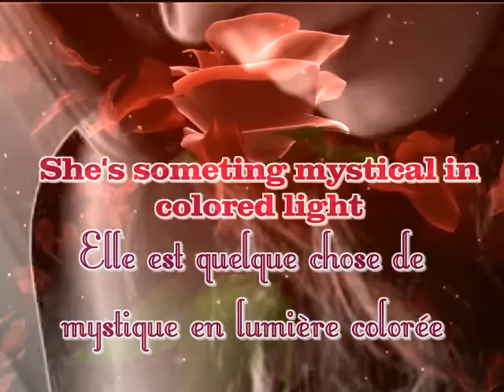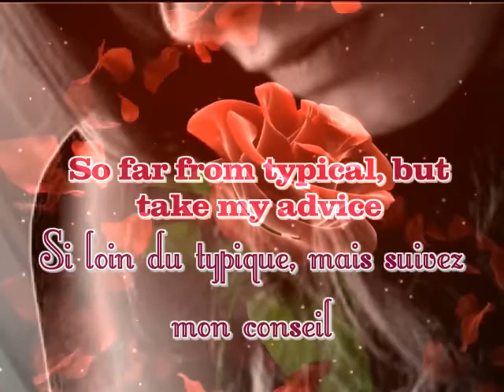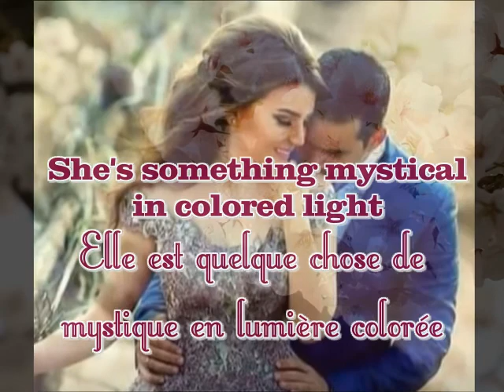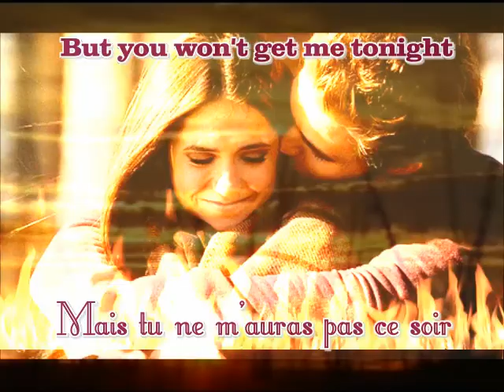💐 Robin Schulz Sugar 💐 LYRICS 💐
Passer avec moi des moments dans la joie et la bonne humeur !